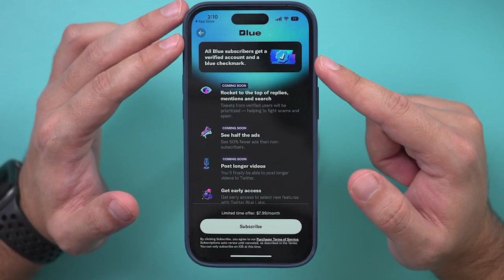Twitter Blue Users can now Tweet Longer Tweets 🤩 🤯 👍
Twitter Blue subscribers can now post tweets of up to 25,000 characters in length.